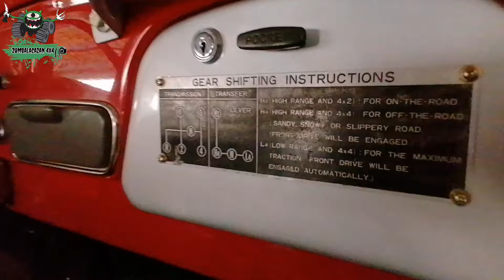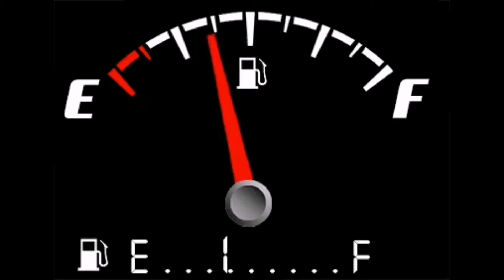Toyota Land Cruiser BJ40 50 años, Cabstar 37", Toy 73 40", GR 37"